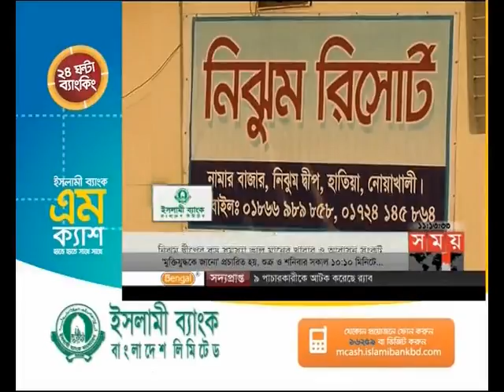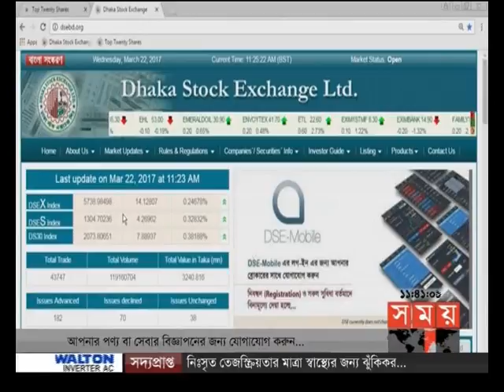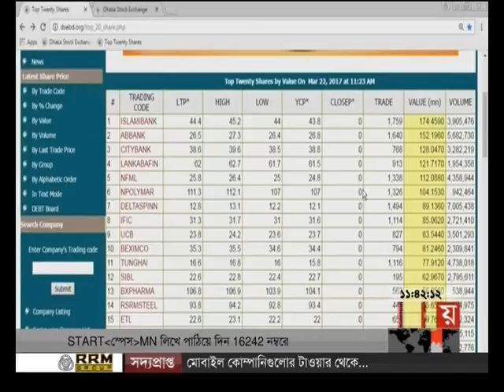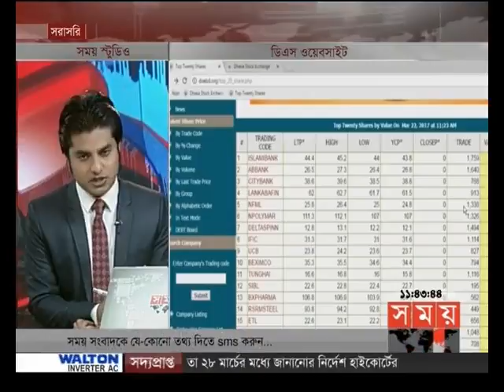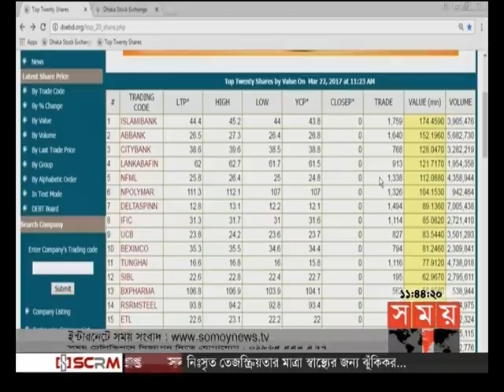এ সময়ের বাণিজ্য (সকাল ১১টা)